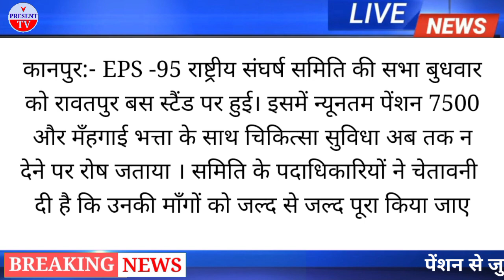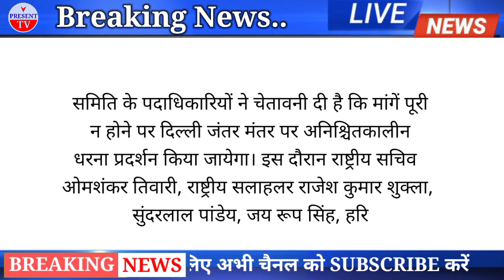Eps 95 Pension latest news today || Nac टीम ने सरकार को दी चेतावनी || Minimuim Pension 7500+DA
about this video:- EPS -95 राष्ट्रीय संघर्ष समिति की सभा
 बुधवार को रावतपुर बस स्टैंड पर हुई। इसमें न्यूनतम पेंशन 7500 और मँहगाई भत्ता के साथ चिकित्सा सुविधा अब तक न
देने पर रोष जताया ।

Related Quarry :
Eps 95 pension meeting news
Minimuim Pension 7500+Da
eps 95
eps 95 latest pension news
epfo pension news today 29 April
epfo big announcement
eps 95 pension news 29 April
epfo eps pension news
EPF pension news today
eps 95 pensioners news
epfo pension members pension news
epf 66% increased
eps95 पेंशन मुद्दा लोकसभा में उठा
eps 95 pensioner demands accepted
eps news today
7th pay commission latest news
Epfo update
Eps 95 Pension supreme Court news today
eps pension badhotari latest news
Employee pension scheme today
Ops news
Old pension news
news today
latest news pension today
pension for pensioners pension will increase 9 times Supreme court decision on pf contribution Pensioners life certificate news